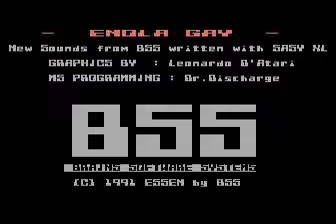enola gay demo for Atari 8-bit